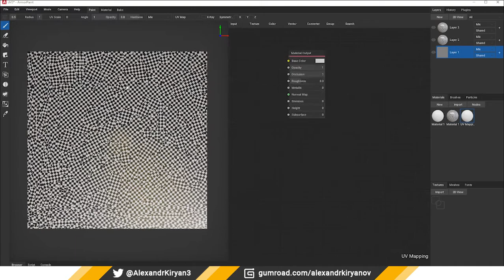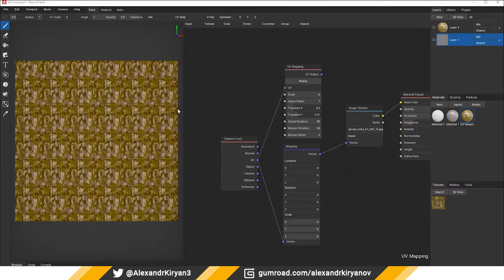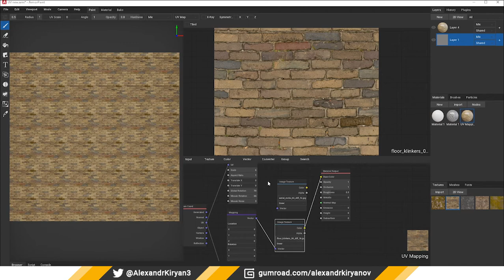ArmorPaint. Nouveau nœud UV. Carreler une texture sans répétition (français)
Bonjour à tous! Aujourd'hui, je veux vous presenter le nœud uv pour ArmorPaint. C’’est une copie du nœud blenderguru. Le nœud permet d'éviter l'effet évident de répéter la texture en raison de la distorsion UV.